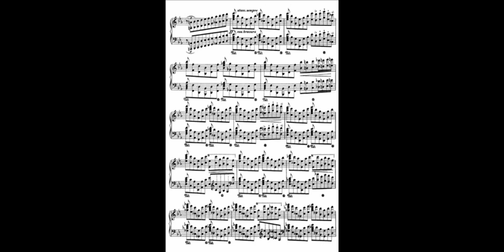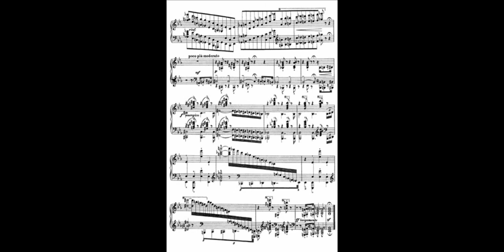The MOST underrated Liszt moment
If i would try to count the underrated Liszt moments, that would be a long day.